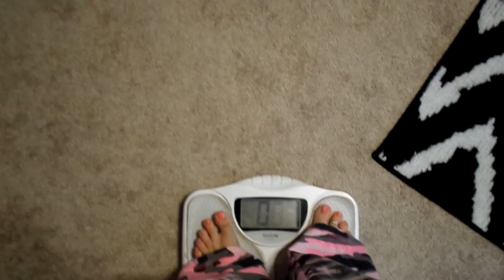Weigh In Wednesday My Fitness Journey Update!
Boooooooooooo! I gained a freakin' pound this week! :(

PartyLite

MyFitnessPal alehman357

PumpUp angelalehman219